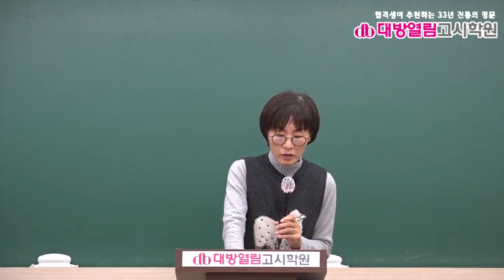보건직공무원 공중보건 기출분석 및 단원별 문제풀이 3